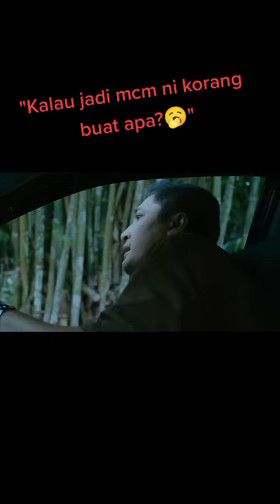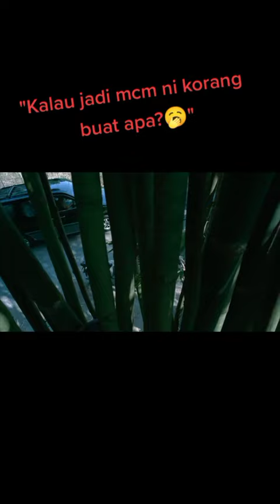Kena sihir dgn kwn baik sendiri😰